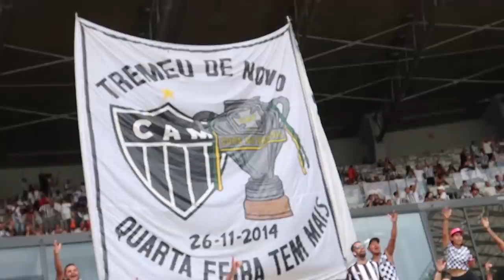O MINEIRÃO É NOSSO / Vlog GALO 3 x 1 Cruzeiro